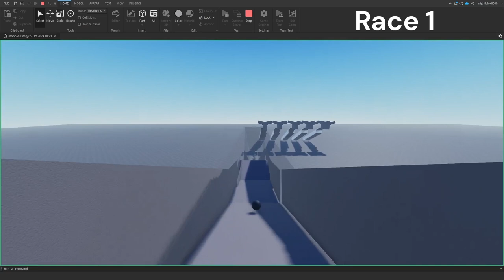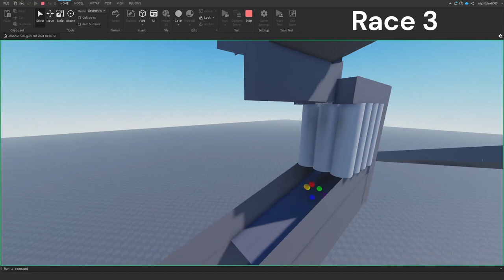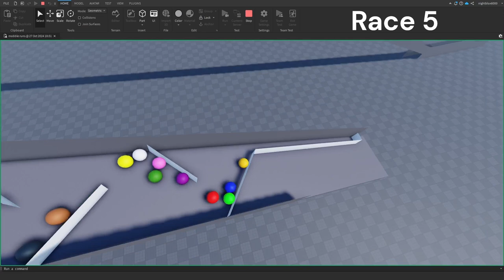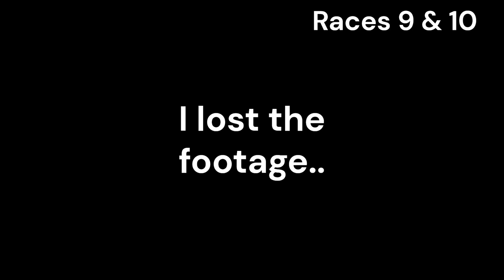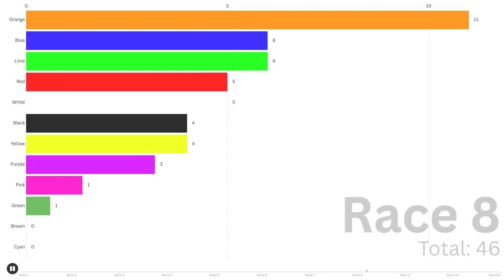Marble Run Ultra - Stages 1-10